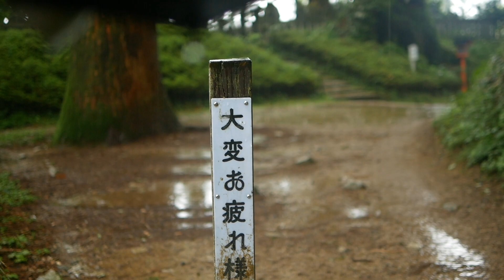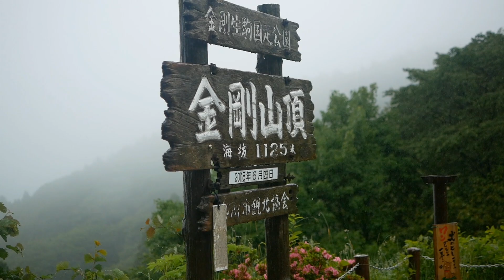今日の金剛山 （2018.6.23）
ブログ「ザ・金剛登山」